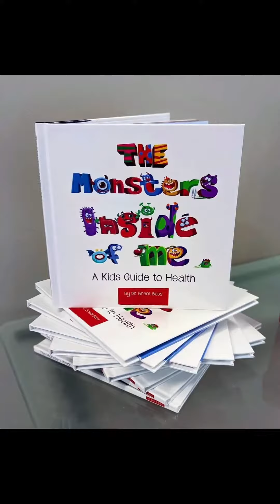Healthy Little Monsters Event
Nutritional Healing and The Chiropractic Advantage co-host children's health events!

The Healthy Little Monsters event is for parents, grandparents, or any family members looking for a fun, educational way to inspire their children to cultivate healthy habits for life.

🍽️Worried about the children in your life having an unhealthy relationship with food?

👂🏼Do your children listen to others more than you about topics that impact their health?

🤸🏽Desire to impact your child’s health without being overbearing?

🙌🏾This event is for you!

Dr. Brent Buss will introduce and read his book ‘The Monsters Inside of Me’. 📖

Nutritionist Kimberly Stoeger teaches kids how to evaluate their food choices in a balanced way that is fun & relatable.

We then re-enforce with food and movement activities! 🔴🟡🟢

Other benefits of the Healthy Little Monsters event include a healthy snack-building activity, a movement game, a kid's craft station, multiple gift giveaways, and more!

Everyone is welcome to this event! Children age 10 and under will benefit the most from the education (and of course their parents from our assistance). 😉